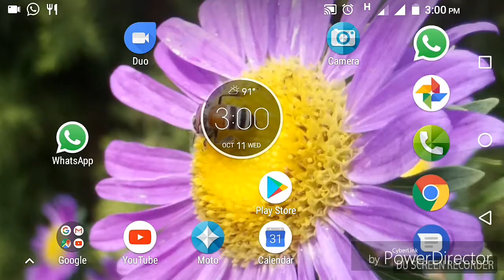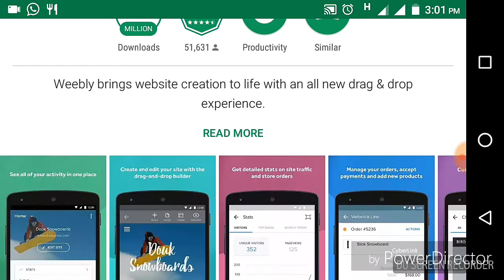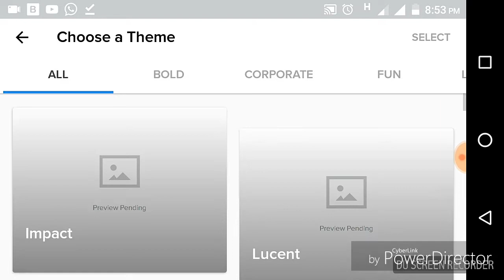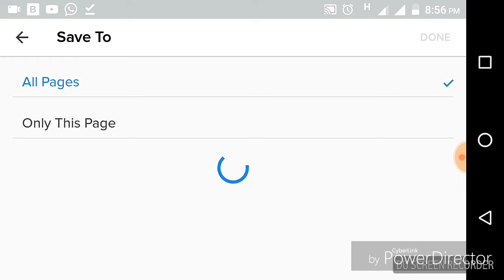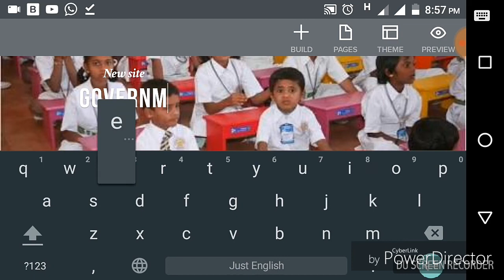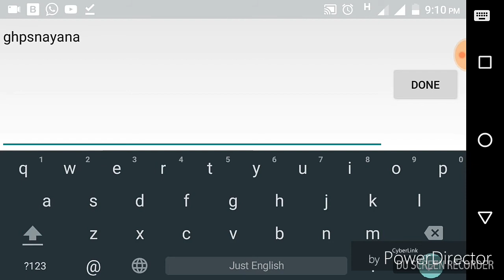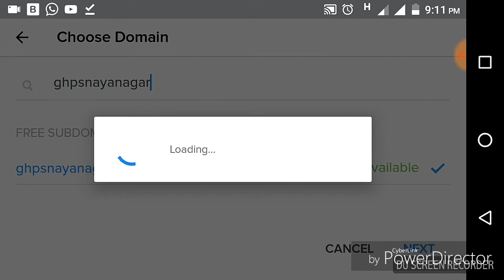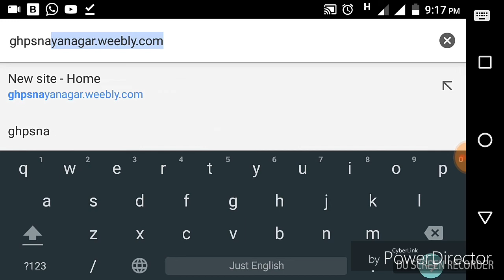HOW TO BUILD WEBSITE IN KANNADA FOR YOUR SCHOOL USING MOBILE: free website part 1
Learn to build your own free website for your school and also for personal use from your mobile in easy steps.